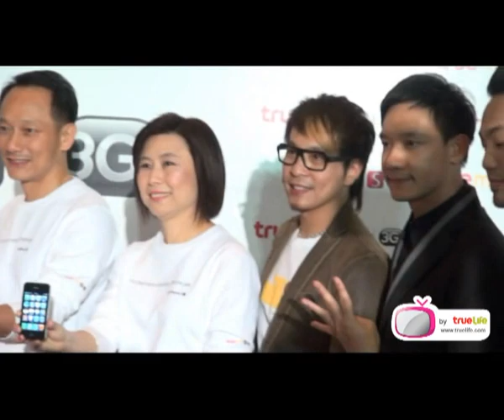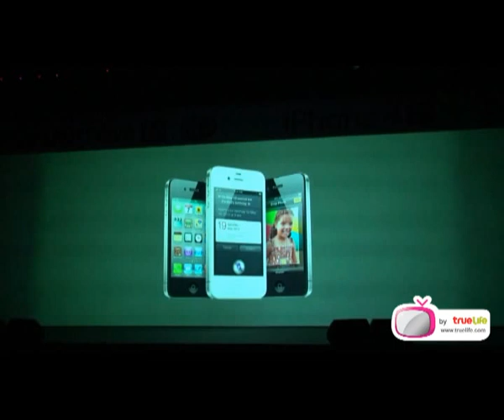บรรยากาศงาน iPhone 4s (15/12/11) Part1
True Move เปิดตัว iPhone 4s และ Help Together Flood by True Move H 3G+ ชมภาพแบบเต็มๆ ได้ที่